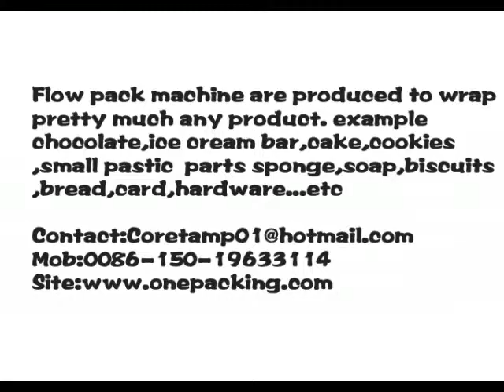Plastic food containers packing machine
Plastic food containers packing machine are produced to wrap pretty much any product. example sponge soap,biscuits,bread,card,hardware...etc.

Specification
1:Model Number:KT-320
2:Power:2.6KW
3:Voltage:220V 50/60HZ
4:Film material:18-80um/Heat Seal film